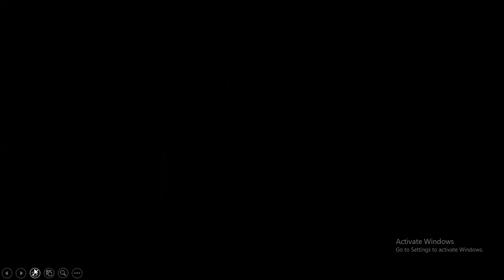SEXUAL REPRODUCTION IN FEMALE | CLASS-10TH | MEDHASVI INSTITUTE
Medhasvi institute (Sanjauli, Shimla) is a premium coaching institute for JEE/NEET.
Which offers courses under different verticals of MEDICAL/ NON-MEDICAL/ COMMERCE.
Here preparation classes are given by ex faculty of Chandigarh who have proven record in JEE/NEET (2019).